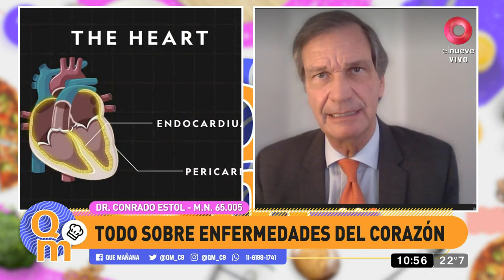Qué Mañana! Programa del 16 de Noviembre 2020